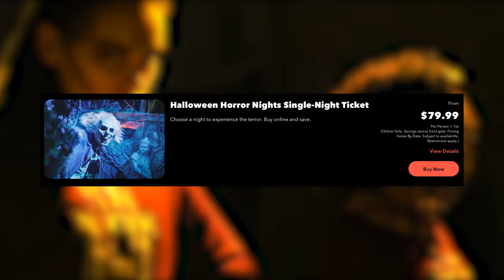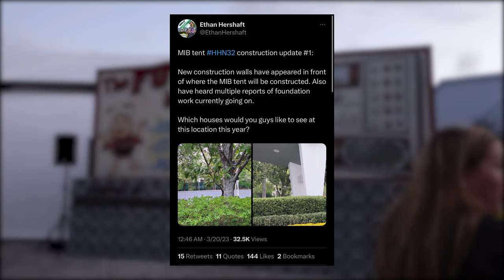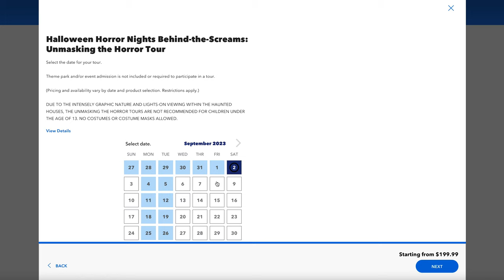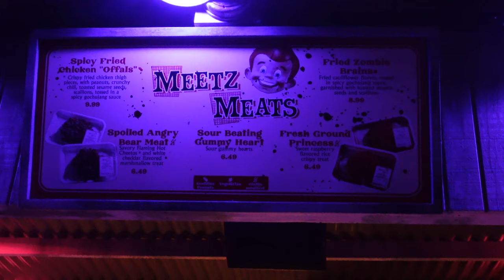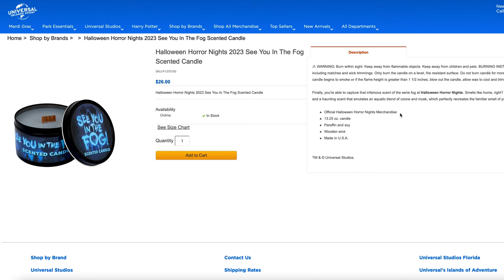HALLOWEEN HORROR NIGHTS 2023 ANNOUNCEMENT BREAKDOWN (Tickets, Prices, Details)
STOP THE PRESSES!! Universal has just unveiled the first big announcement for Halloween Horror Nights 32 in Orlando and I'm here to break down all the juicy details with you all. We're talking tickets, announcement merch, theories, and more!